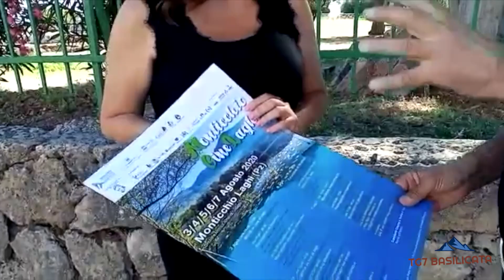TG7 Basilicata Intervista Mafalda Inglese - ITALIA Emotional Way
TG7 Basilicata 27 Luglio 2020. ITALIA Emotional Way - movimento etico culturale di sviluppo e promozione territoriale.